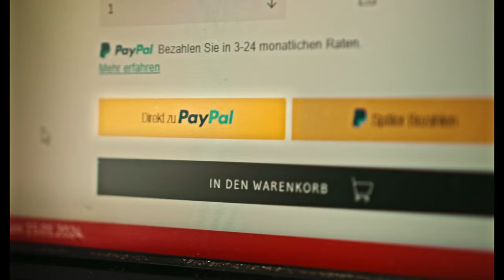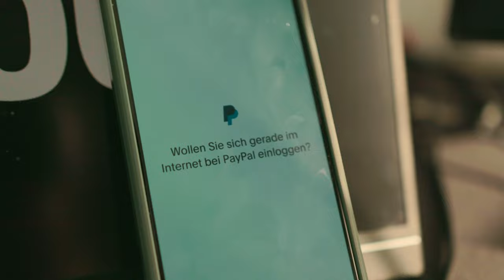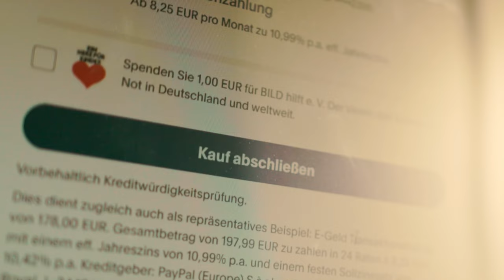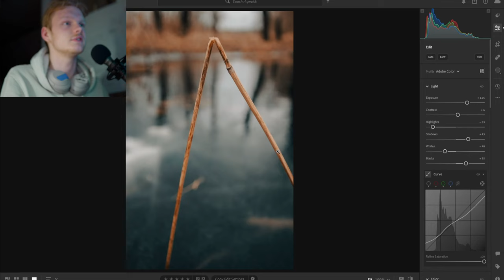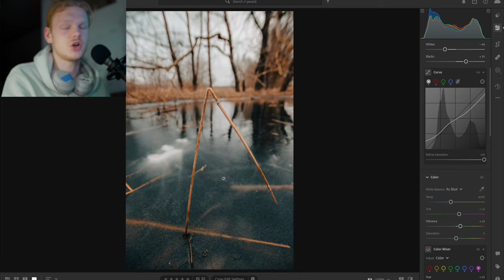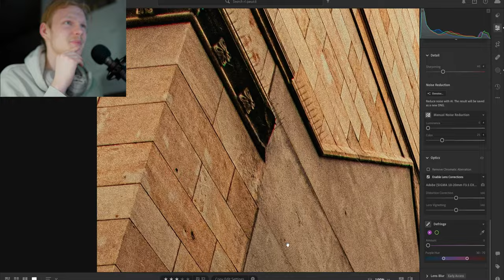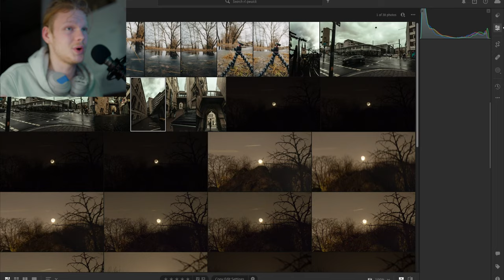Sigmas secret 16-35mm?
My initial Review of this lens. I am using it quite frequently now, so i might make a follow-up later this year!
This is a video I made a while ago, but it's still worth sharing, I think.

thank y'all so much for the support. the next 2 videos will have a touch more of my new style, be hyped!

TIMESTAMPS:
00:00 cinematic and such
02:21 Unboxing
03:11 autofocus test I guess
04:25 image test!
05:41 the cons and them pros

do hashtags even work on YouTube?